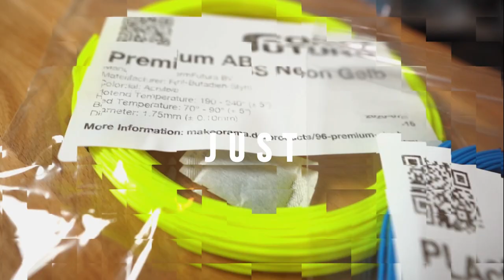Welche Victorinox Taschenmesser nutze ich? [Review]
Heute schauen wir uns einmal die Taschenmesser an, welche ich von Victorinox in Ibach mitgebracht habe und welche ich bereits zuvor besessen habe.

Mini Champ
Nail Clip Edelweiss
Deluxe Tinker
Huntsman Silber Transparent
Huntsman Rot Transparent
Swiss Champ
Swiss Champ XXL
Hunter Pro
Ranger Wood 55
Rescue Tool
Swiss Tool